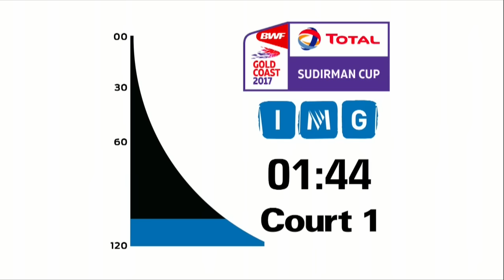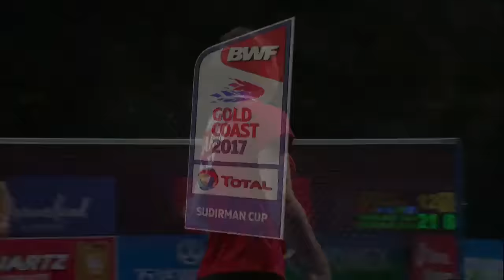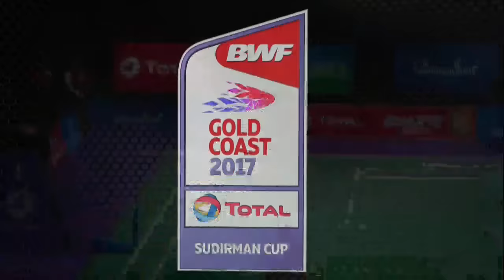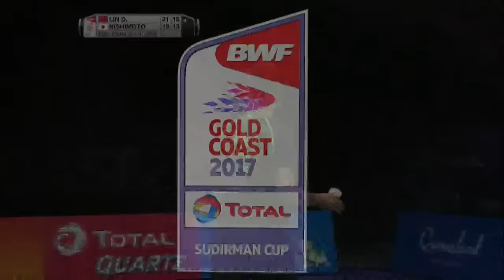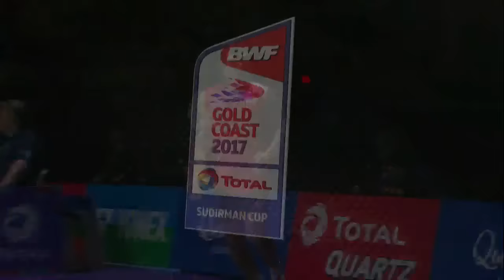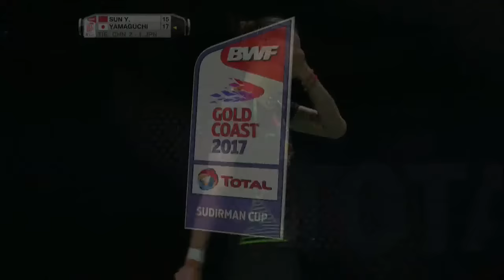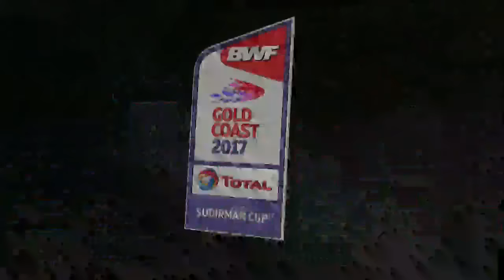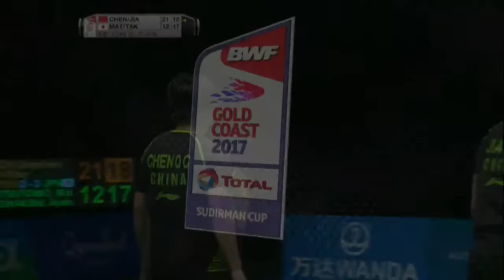TOTAL BWF Sudirman Cup 2017 | Badminton Grp 1 SF - CHN vs JPN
TOTAL BWF Sudirman Cup 2017
BWF Events
Badminton
Group 1
Semifinals
China vs Japan
Match 1 – XD | Zheng Siwei/Chen Qingchen vs Yuta Watanabe/Arisa Higashino
Match 2 – MS | Lin Dan vs Kenta Nishimoto
Match 3 – MD | Li Junhui/Liu Yuchen vs Takeshi Kamura/Keigo Sonoda
Match 4 – WS | Sun Yu vs Akane Yamaguchi
Match 5 – WD | Chen Qingchen/Jia Yifan vs Misaki Matsutomo/Ayaka Takahashi